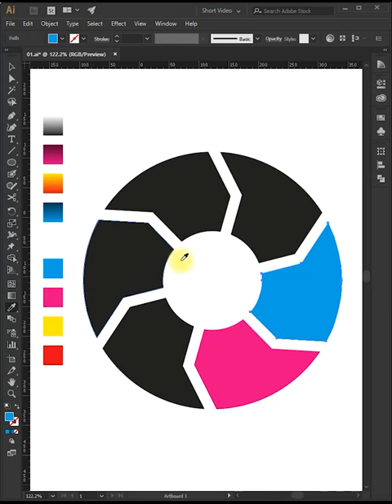Adobe Illustrator CC | Infographics Design